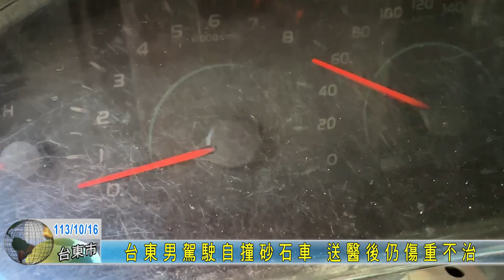20241016 台東男駕駛自撞砂石車 送醫後仍傷重不治